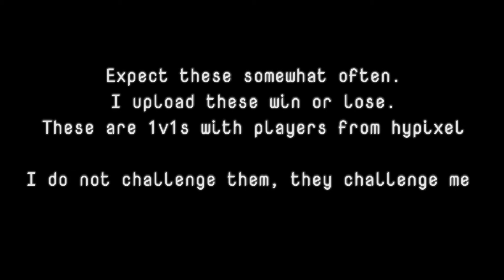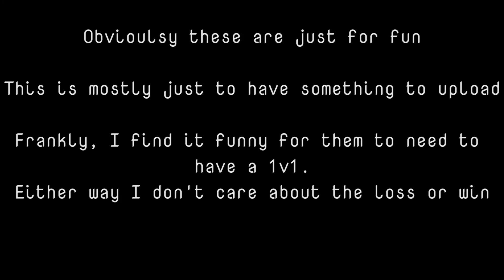Kohi 1v1 | Grantw11 | Creeper X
I don't give out packs anymore.
At most I'll give out the base pack.